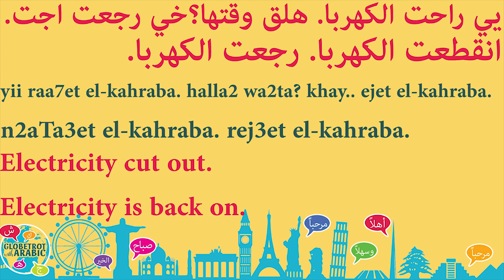TODAY'S SPOKEN LEBANESE ARABIC PHRASE (LEVANTINE DIALECT): HOW TO SAY: ELECTRICITY (POWER) CUT OUT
In this short Spoken Lebanese Arabic language lesson (Levantine Dialect), you will learn how to say:
Electricity cut out.
Electricity came back on.

You will learn to use Lebanese onomatopoeic sounds like Yiii and Khayyy...

Cultural tip: in Lebanon, and unfortunately, this is something that is very common to happen. We have power cuts usually twice a day: at 12:00 noon and 12:00 midnight. So when electricity cuts out in Lebanon: people immediately say: "oh it's 12:00 o'clock".

Grammar: You will use the simple past tense in the third person feminine singular. You will learn to conjugate a verb in feminine when the subject is feminine.